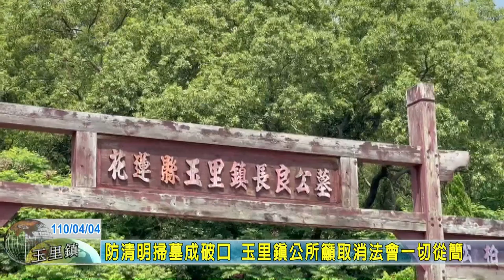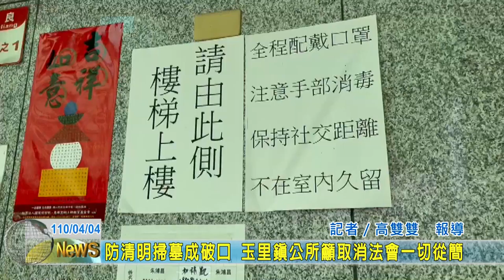20210404 10 防清明掃墓成破口